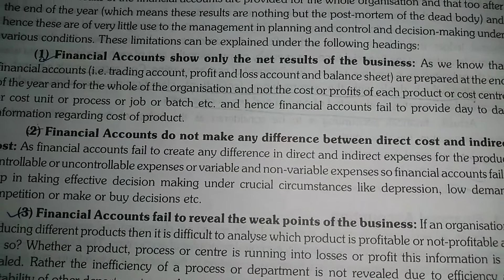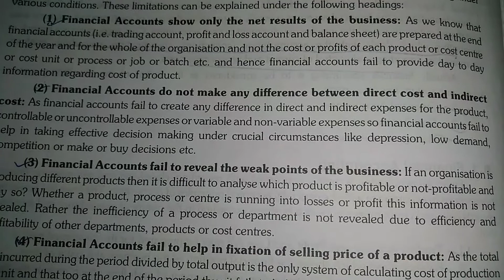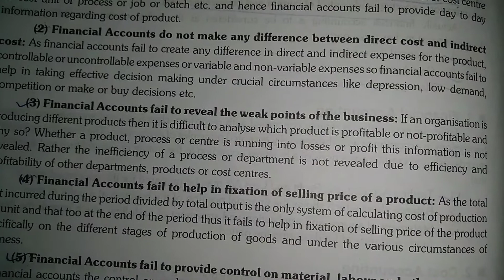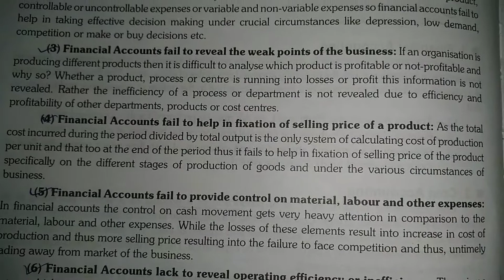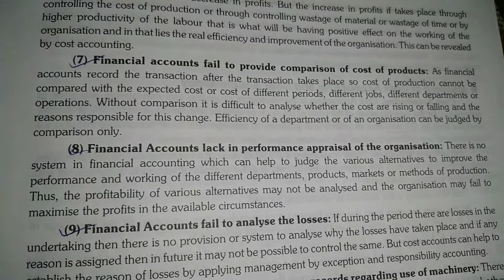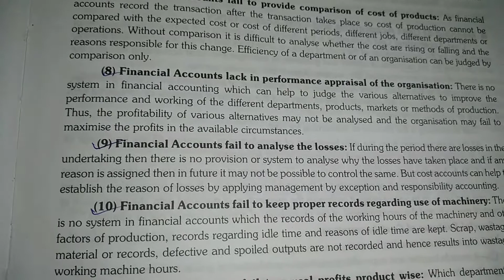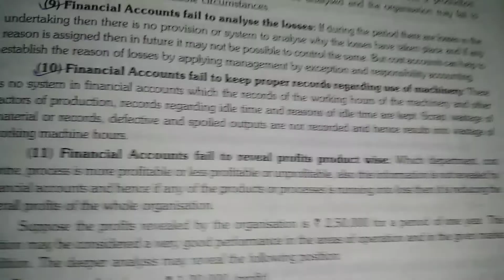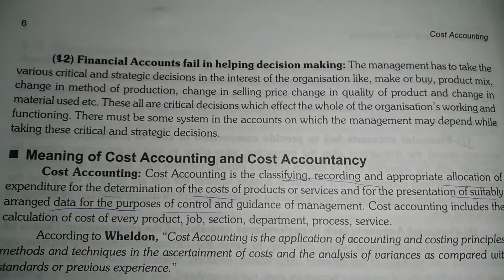Need of cost accounting | Nature and scope of cost accounting | part 2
In this video, I discussed about the Need of cost accounting